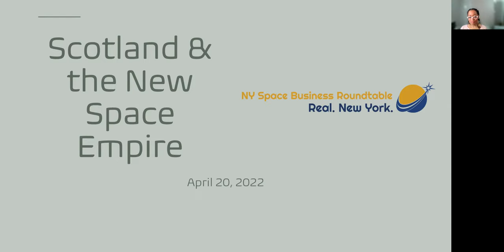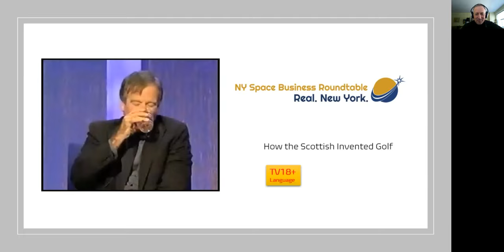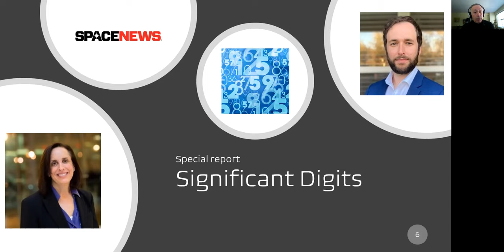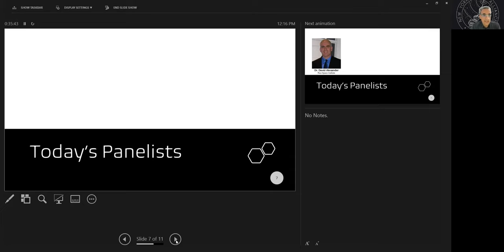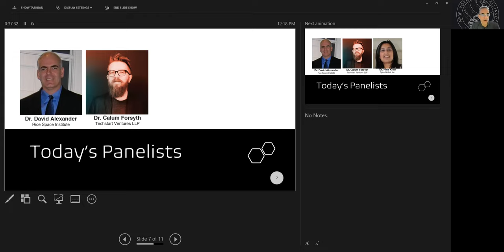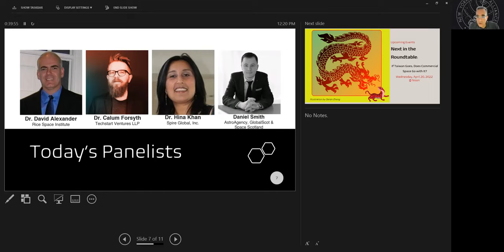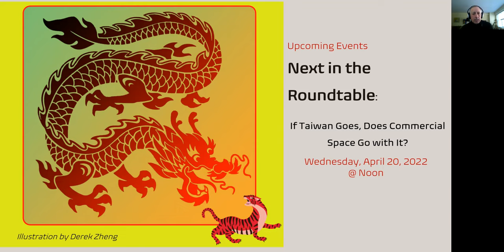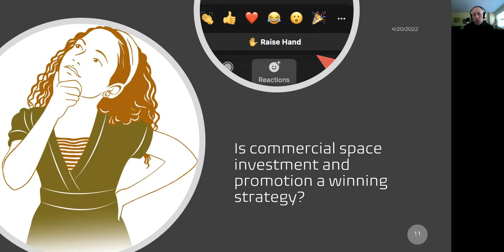New York Space Business Roundtable: Scotland & the New Space Empire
April's edition of the New York Space Business Roundtable begins a three-part series in which we take a look at places around the world that are developing commercial space sectors that are attracting investment, being supported by economic development agencies and are innovating at a rapid rate and thus attracting business and talent.

Scotland is up first. Home to multiple new launch companies it is also producing start-ups that are beginning to get traction in a range of markets, including S2C (Space2Consumer). Join us as we take a deep dive into Scotland’s steady, impressive space industry and its opportunities. You will be surprised at what you learn.

Speakers joining hosts Joe Fargnoli (NYSA) and Lou Zacharilla (SSPI) are:

Dr. David Alexander, OBE,  Director, Rice Space Institute
Dr. Calum Forsyth, VC Investor, Techstart Ventures LLP
Dr. Hina Khan, Sr. Project Manager, UK Stakeholder Engagement Lead, Spire Global, Inc
Daniel Smith, Executive Director, Scottish Space Leadership Council and CEO, AstroAgency